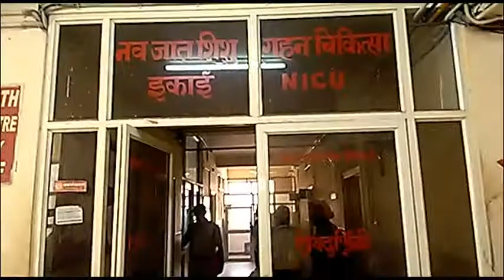HORIZON HIND NEWS - BULLETIN 20 APR 2018